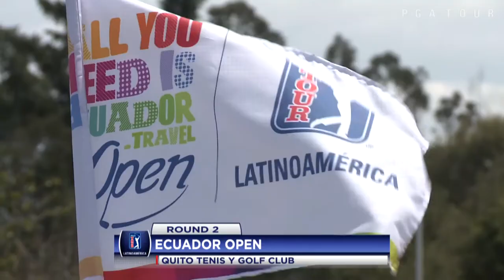Tyler Mccumber expands his lead at Ecuador Open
In the second round of the 2014 Ecuador Open at Quito Golf & Tennis Club, Tyler Mccumber is the clubhouse leader at 10-under ahead by two stokes as play was suspended due to inclement weather.